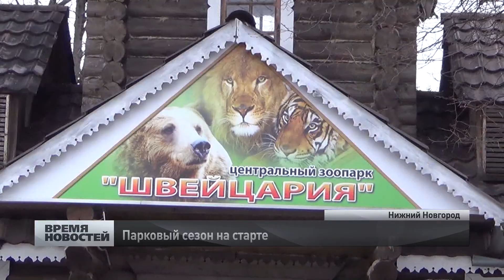Парковый сезон готовится к открытию в Нижнем Новгороде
Нижний Новгород готовится к парковому сезону. В автозаводском парке уже заработали аттракционы, их здесь 30. Кстати, в мае парк будет отмечать 80-летний юбилей. В честь этого события каждую неделю в парке будут проходить праздничные концертные программы. Сейчас во всех парках проводятся субботники и реставрационные работы.